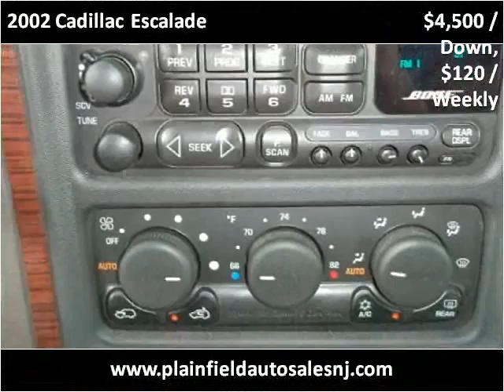2002 Cadillac Escalade Used Cars Plainfield NJ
This 2002 Cadillac Escalade is available from New Plainfield Auto Sales.